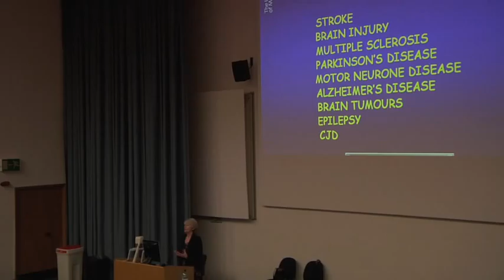Prof. Dame Nancy Rothwell speaks at UCLan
Professor Dame Nancy Rothwell, President, Society of Biology, has been in UCLan recently for the regional Christmas lecture on stroke, and also to talk about her current research on the new discoveries in brain disease.

Dame Rothwell is Deputy President and Deputy Vice-Chancellor at the University of Manchester and a member of the Royal Society Council, Vice President of the Royal Society, Chair of the Royal Society Education Committee, President of the Society of Biology and a non-executive director of AstraZeneca. In 2003 she won the prestigious Pfizer Research Prize, in 2004 was elected a Fellow of the Royal Society and in 2005 was honoured with a DBE.